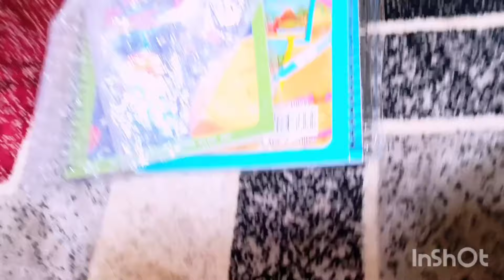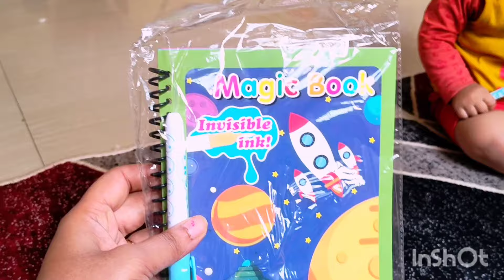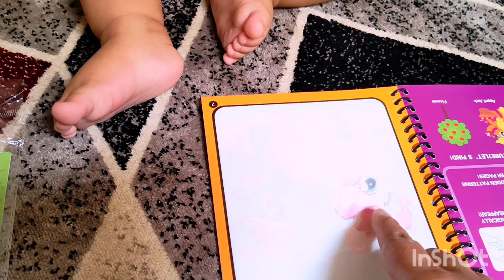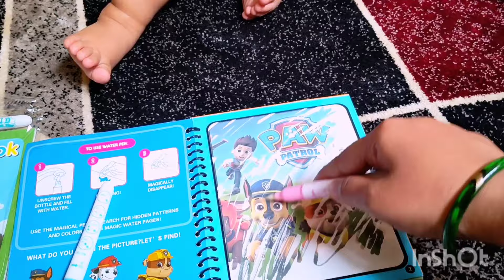8 month वैष्णवी को पापा ने रेस्टोरेंट में कौन सा एनर्जी drink पिला दिया कि वैष्णवी पूरी रात परेशान🥹😡